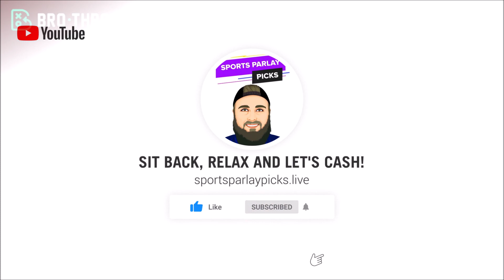College Football Picks and Predictions 12/29/22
Here are my College Football Picks and Predictions for today!

I will be going over each College Football Matchup and giving my predictions of which team will win and cover the spread.

🏆Top Sportsbooks I use:
2. BOVADA
3. My Bookie

Music I use in my videos:
1. Music By The Relaxed Movement

This video will be me going over each college football matchup and giving my college football picks for each matchup! Trying to help you place your best bets on each matchup and turn a profit!

⏲️Time Stamps:
0:35 Syracuse vs Minnesota
1:47 Oklahoma vs Florida State
2:52 Texas vs Washington

🏈Picks:
Minnesota ML, Syracuse +10.5
FSU -10, ML
Washington +3.5